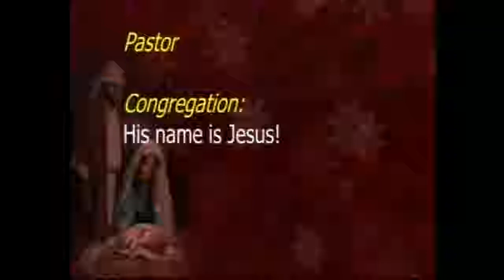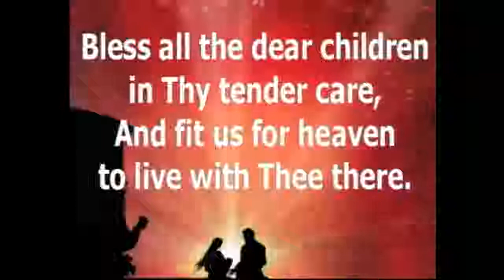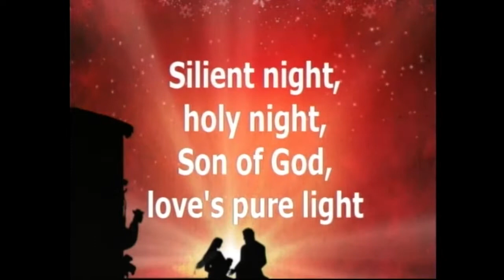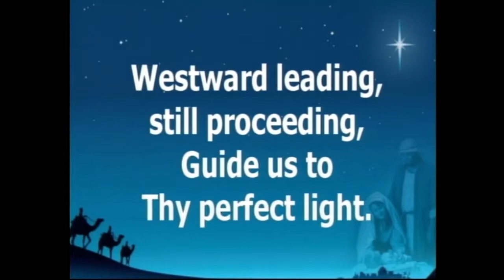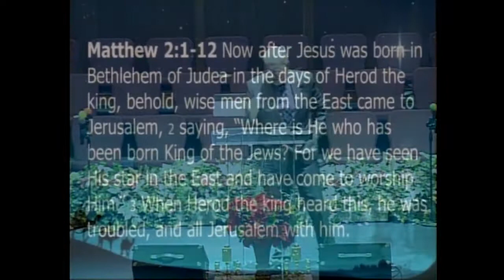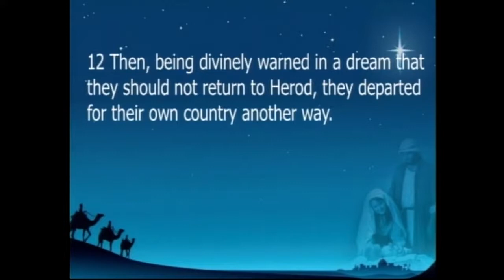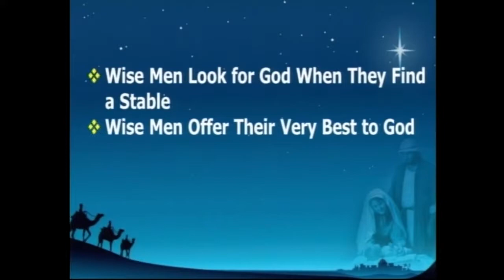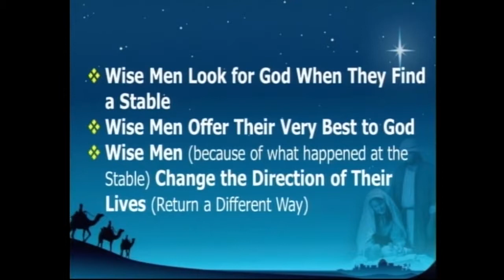12-23-18 "When You Follow a Star and Find a Stable"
12-23-18; Matthew 2:1-12; Pastor Steve Cowart; Special Music - Choir; Special Music - Pastor Steve & Donna Cowart, Nicole Roberson